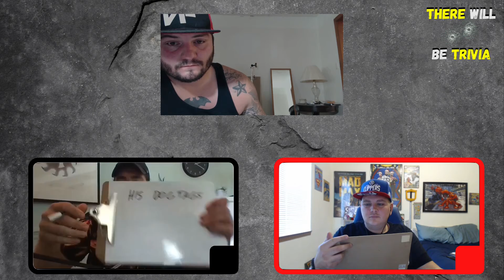Total Recall 2 {Jake Cruikshank vs Jordan Anderson} | There Will Be Trivia